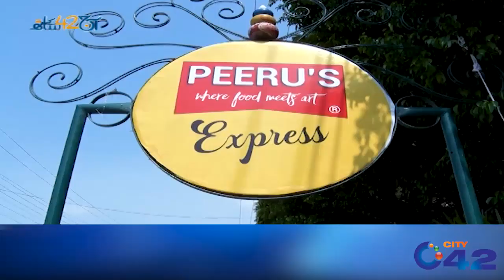Special Guest Famous Qawwal Tehseen Sakina | Aaj 42 Ke Sath | 16 Aug 2020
Host: Zoya Malik

Guest : Famous Qawwal Tehseen Sakina